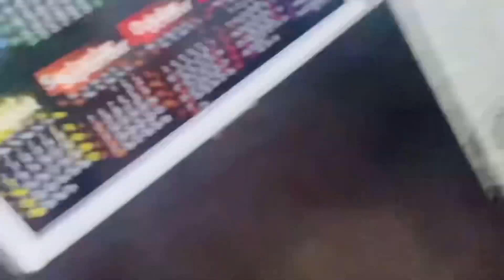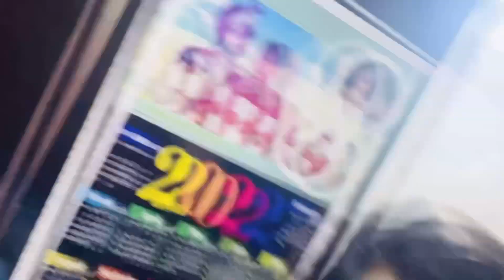Suggu दवाई पीना सिख गया | Medicine💊 | Suggu Family Vlogs | Suggu Little Boy | Suggu Vlog🥰🙏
suggufamilyvlogs
family vlogs
familyvlogs
family vlog
familyvlog
pal family vlogs
the family vlogs
new family vlogs
family vlogging
family vloggers
family vlogs daily
negi & family vlogs
family daily vlogs
shibanshu family vlogs
indian family vlogs
thakor family vlogs
family fun vlogs
good family vlog
family blogs
daily suggu vlogs
familyvlogs
suggufamilyvlogs
Suggu blogs
Suggu little boy
Suggu little baby
Suggu little boy vlogs
Baby shark do
Baby Shark Doo Doo Doo
vlogs
blogs
girl vlogs
sourav joshi vlogs
vlogging
blogging
couple vlog
college vlog
hindi vlogger
temizlik vlog
hindi vlogging channel
my first vlog in youtube
vlog
vloging
bloging
girl blog
vlog 2022
vlog2022
blog2022
daily vlog
hindi vlog
hindi blog
today vlog
today blog
girl bloging
girl vloging
travel vlog
travel blogs
my first vlog in village
astronaut
challenge
mchocolate
taste test
sweet tooth
little boy
if you ever see this little boy walking in the park
amazing bottle flip
baby bottle flip
water bottle flip
how to flip a bottle
boy walking in the park
family vlogs
family vlog
indian family vlogs
baby boy
daily vlog
family love
family bonding
family
family support
sangwan family baby